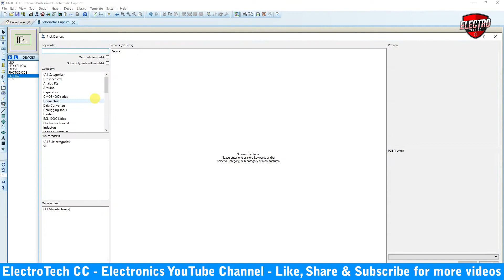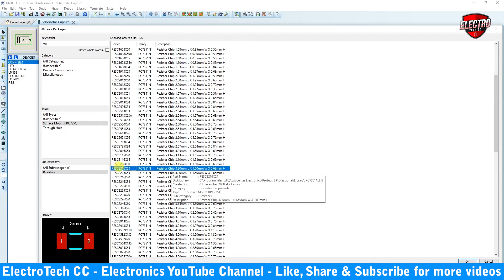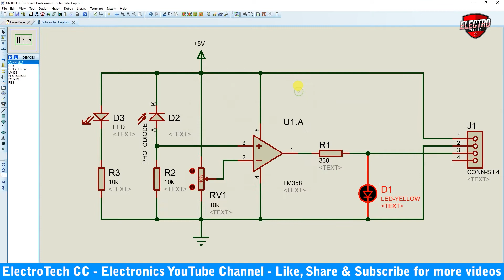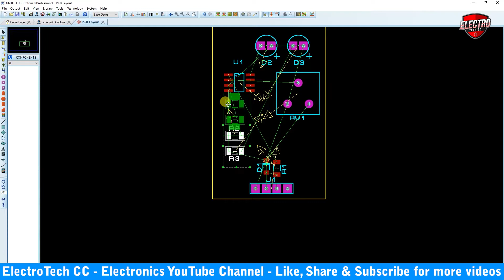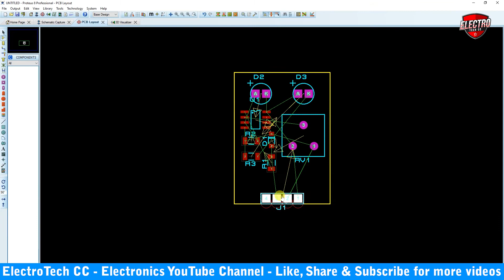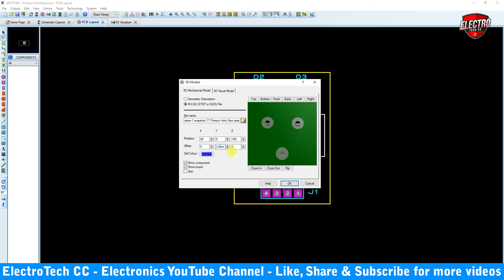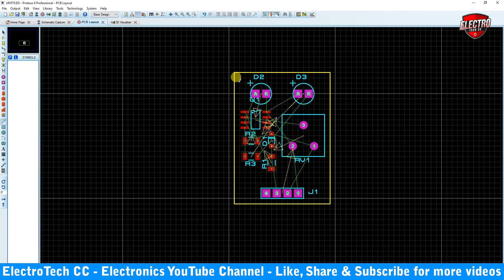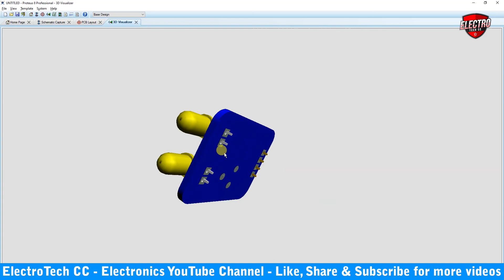PCB Design using Proteus [Part.1] | pcb design tutorial for beginners [in Hindi]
In this video you will learn about how to convert schematic diagram of circuit into PCB using Proteus...

In this video you will learn How to select electronics components to Design Circuit?